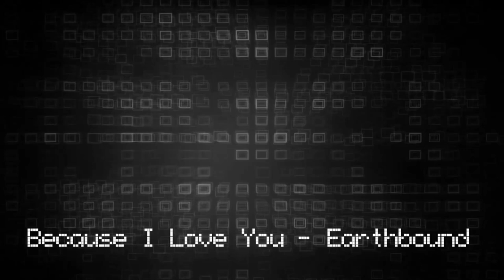Video Game Music for Studying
A playlist to fit your studying needs. This has 100 tracks from various video games, so do hope you enjoy! If you have suggestions for tracks or playlist ideas let me know!

Timestamps:

-head empty
0:00 Clock Tower Stage - Marvel vs Capcom 2
2:25 New Days - Persona 4
4:41 Track 1 - Trouble Outsiders
6:58 Koopa Square - Mario Kart ZR
9:38 Day of the Manches - Power Stone
14:14 N Sanity Beach - Crash Bandicoot
15:54 My Quest Begins - Of Orcs and Men
17:52 Big Bang Boom - Super Monkey Ball: Touch and Roll
21:23 Rustboro City - Pokemon Omega Ruby/Alpha Sapphire
23:35 Space Trip Steps... for Meteor Herd - Sonic Adventure 2
27:04 Downtown Bikini Bottom - Spoengebob Squarepants: Battle for Bikini Bottom
30:07 Katamaresort - Me and My Katamari
33:10 Credits - Chu Chu Rocket
35:15 Take You For a Ride (Traditional Mix) - Ultimate Marvel vs Capcom 3
36:46 Sand Canyon - Kirby's Dreamland 3
39:13 Malo Mart - The Legend of Zelda: Twilight Princess
42:25 Violet City Olivine City - Pokemon Heart Gold/Soul Silver
45:29 Flower Guarden - Yoshi's Island
48:17 Shipmeister's Shanty - Kingdom Hearts III
52:16 Afternoon on the Island - Super Smash Bros Ultimate
56:26 Venturing Into the Mechanized World - Kirby Planet Robobot
58:30 Big Tiny 1 - Scribblenauts
1:02:45 Beautiful Ruin - Danganronpa 2: Goodbye Despair
1:06:23 Sanctuary - Free Realms

-First Prompt
1:09:28 Rainbow Cliffs - Ty the Tasmanian Tiger
1:13:10 Aven Catacombs - Untold Legends: Brotherhood of the Blade
1:16:58 Iwatodai Dorm - Persona 3
1:19:28 Mii Maker - Tomodachi Life
1:22:36 Corridors of Time - Chrono Trigger
1:25:35 Moogle's Theme - Final Fantasy V
1:27:00 Beware the Forest's Mushrooms - Super Mario RPG
1:29:04 When the Moon Reachers for the Stars - Persona 3
1:31:39 Smog City Sewers (Stage 4) - Spark the Electric Jester
1:35:55 Aquatic Base (Level 1) - Sonic the Hedgehog (2006)
1:38:31 Create-a-Toon - ToonTown
1:41:28 Escape Velocity - No Man's Sky
1:44:20 Trial - Ace Attorney Phoenix Wright
1:46:16 South Alps - Hot Shots Golf Open Tee 2
1:48:30 Anistar City - Pokemon X/Y
1:52:37 Shooting Starfish - Splatoon 2
1:57:31 Forest Haven - The Legend of Zelda Wind Waker
2:02:06 Layer Cake - Persona 5
2:05:37 Triaining - Marvel vs Capcom 2
2:08:38 1PM - Animal Crossing New Leaf
2:10:46 Monkey Golf - Super Monkey Ball
2:14:22 StreetPass Mii Plaza - Nintendo 3DS
2:16:24 Monkey Billiards - Super Monkey Ball
2:19:27 Worries of a Big Brother - Super Bomberman R

-Deep in Thought
2:20:43 Winter - A Kingdom for Keflings
2:21:54 Hubris (Reprise) - Soul Calibur IV
2:25:08 Into the Abyss - Tokyo Afterschool Summoners
2:29:29 Waltz of the Boos - Super Mario Galaxy
2:32:10 Signs of Love - Persona 4
2:35:08 Good News for Kokari - Okami
2:37:20 Terra's Theme - Final Fantasy VI
2:41:11 Walkabout - Final Fantasy Brave Exvius
2:44:05 Secret of the Forest - Chrono Trigger
2:49:00 Distillery - Daxter
2:53:09 Decisions - Final Fantasy XIV
2:55:37 Mooshu Main Theme - Wizard101
2:57:41 Mansion (Exterior) - Luigi's Mansion
2:59:28 Parafox Music - Crash of the Titans
3:02:42 Traveler - Jade Cocoon 2
3:05:13 Orokin Void Ambience - Warframe
3:09:19 Kuldo Ruins - Guardian's Crusade
3:13:36 Ending Theme - Space Invaders '91
3:16:00 Rosa Candida Rengedai - Persona 2
3:19:39 Choose and Contemplate - Bejeweled 2
3:21:46 Ra Yellow Dorm, Cliff, Beach - Yu Gi Oh GX Tag Force 2
3:23:43 Beedle's Airshop - The Legend of Zelda: Skyward Sword
3:27:06 Tension - Persona
3:28:55 Industrial Melancholy - One Curious Nightfall
3:32:49 Funky Waters - Donkey Kong Country: Tropical Freeze

-Getting tired...
3:36:51 Space Junk Road - Super Mario Galaxy
3:40:10 Title Theme - The Legend of Zelda: Ocarina of Time
3:41:29 The Lost Forest - Professor Layton and the Diabolical Box
3:44:36 Mystery - Runefactory
3:46:58 Epitaph - Final Fantasy VI
3:49:46 Sunflowers and Illusions - Mother 3
3:52:33 Voice of No Return - NieR: Automata
3:55:22 The Dream - Kingdom Hearts Dream Drop Distance
3:57:20 My Quiet Forest Home - Octopath Traveler
4:00:39 Song of Healing - The Legend of Zelda: Majora's Mask
4:02:02 Jeweled Boughs - Final Fantasy XI
4:06:10 Neath Dark Waters (Sicons and Sinners) - Final Fantasy XIV
4:12:16 Stray - Jade Coccon 2
4:14:37 The Girl Who Stole the Star - Radical Dreamers
4:18:00 Snowpeak - The Legend of Zelda: Twilight Princess
4:21:42 Fishing Hole - The Legend of Zelda: Twilight Princess

4:25:19 System Settings - Nintendo 3DS
4:27:27 With Memory - Professor Layton and the Last Time Travel
4:30:24 Cool Down - Stray
4:34:19 Nighttime Inn - Miitopia
4:35:54 View from Orbit - Destiny 2
4:38:15 Moon in One's Cup - Genshin Impact
4:40:08 Under the Sea (Reef Area) - Kirby's Return to Dream Land
4:43:00 Because I Love You - Earthbound
4:46:47 World B1 - Kuruin Squash
4:49:25 Chapter Complete - Bayonetta 2
4:51:12 Boss Defeated - The Legend of Zelda: Twilight Princess